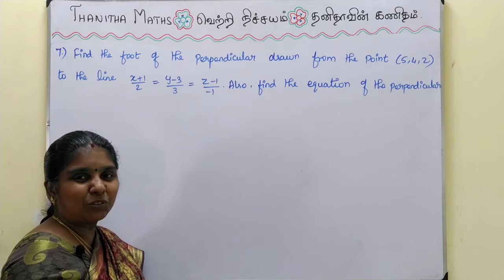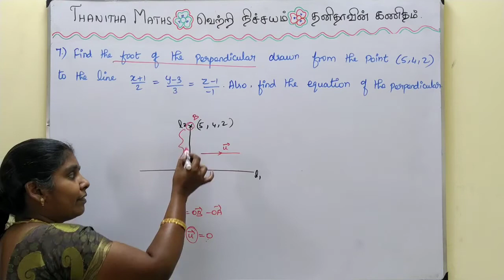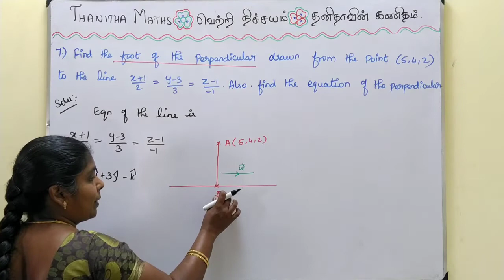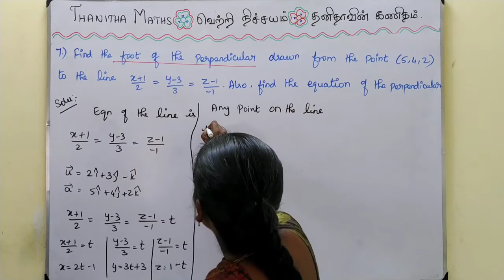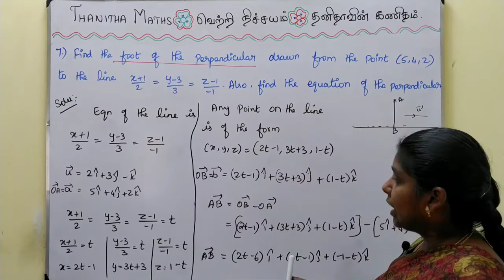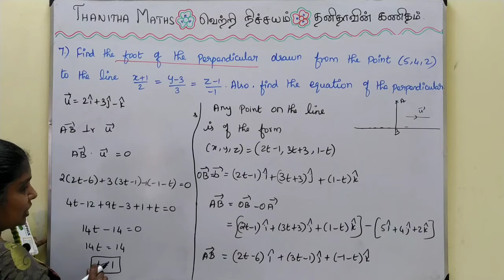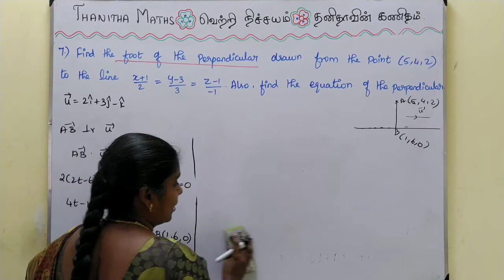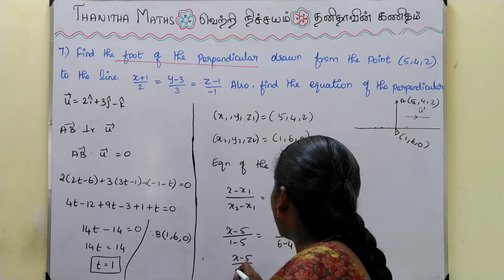12th Maths, Exercise : 6.5 - 7th sum in Tamil